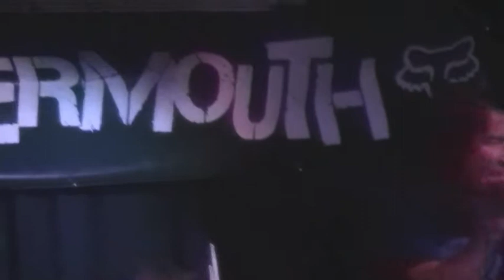GUTTERMOUTH FAREWELL AUSTRALIAN TOUR @Karova Ballarat full set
Taperjean Records, Select Music, Major Label, The Drunk Promoter, Faster Louder & Wicked Campers Present

GUTTERMOUTH FAREWELL AUSTRALIAN TOUR

Karova Lounge
Ballarat, VIC

10 August 2013 to 31 August 2013